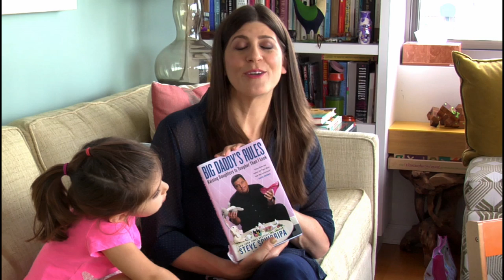The Mommy Shorts Show: The One Where Steve Schirripa and Mazzy have a Tea Party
In episode #5, Steve Schirripa sits down for a tea party with Mazzy. Then he critiques my pizza-making abilities, gives me advice on how to control my kids and delivers a personal message to my husband. Tune in for a summer re-run every Thursday!

"The Mommy Shorts Guide to Remarkably Average Parenting" is now available for pre-order! Out on September 27th.

Mommy Shorts is a parenting blog by Ilana Wiles about bringing up two girls in NYC. It features a mix of personal parenting war stories, parenting charts, baby memes, celebrity interviews, can't-miss contests, and more.